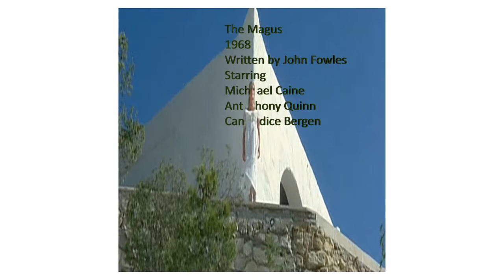The Magus 1968